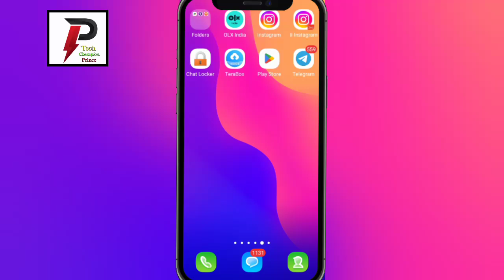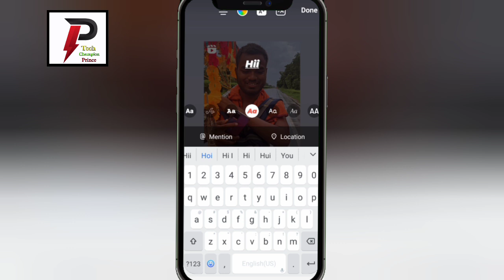reels or username option delete kaise kare||how to hide reels and username option in instagram story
your quires👇🏻👇🏻👇🏻

Instagram story me reel or username option kaise hataye

Instagram story me reel or username option kaise delete kare

Instagram story me reel or username option kaise hide kare

Instagram story me reel or username option kaise remove kare

how to hide reels and username option o instagram story

Instagram story me reels option kaise hataye

reels option kaise hataye in istagram

username option kaise hataye in instagram

thanks💕